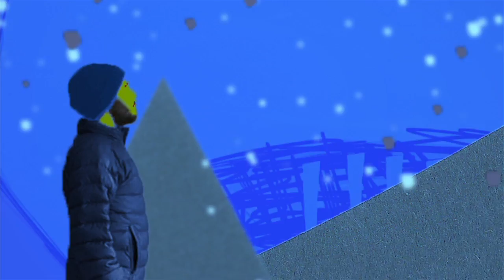Justin Crowell -- Reel